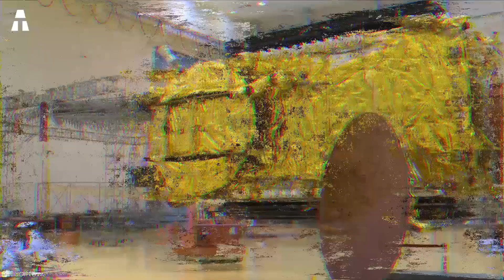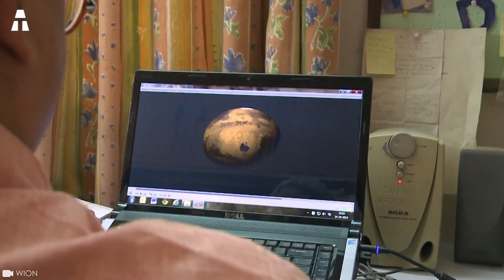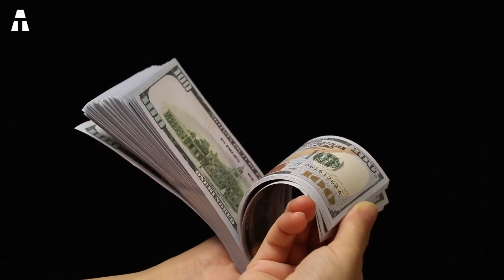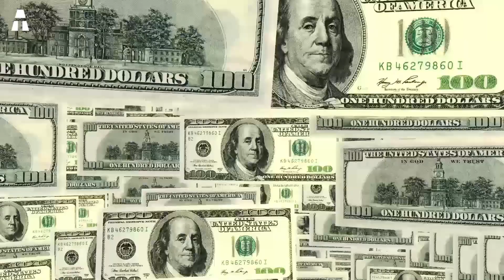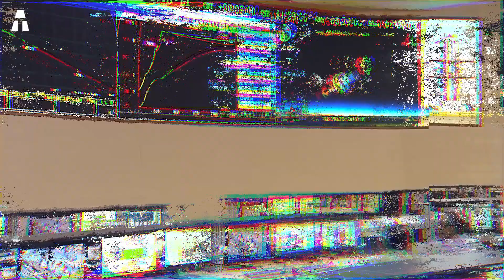India on the Verge of Becoming an Incontrovertible Space Power!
At the end of August, India made headlines by becoming the first country to land a spacecraft near the Moon's South Pole, in a previously unexplored area. A few weeks later, a satellite to study the Sun was sent into space. With many more projects to come, India has become a major space power over the decades. But how has it done so, and what is its objective?

✔ Thank you ヅ ヅ